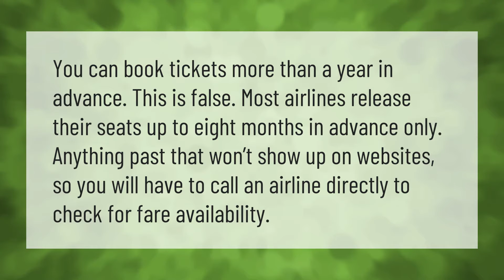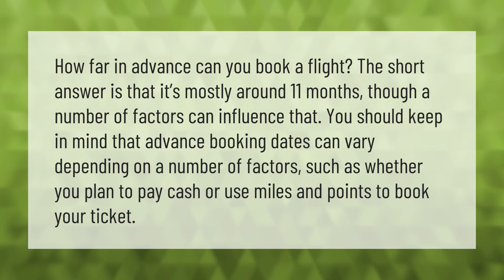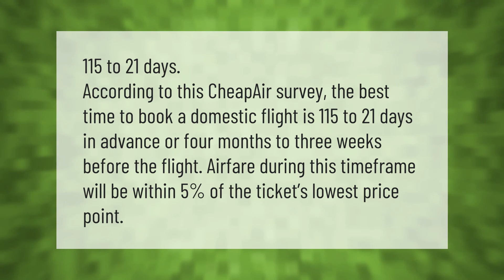Can you book a flight more than a year in advance?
00:00 - Can you book a flight more than a year in advance?
00:36 - Can you book a flight 11 months in advance?
01:07 - How far in advance should I book a flight 2021?
01:34 - How far in advance should I book a flight for the best price?

Laura S. Harris (2021, June 11.) Can you book a flight more than a year in advance?
    AskAbout.video/articles/Can-you-book-a-flight-more-than-a-year-in-advance-252540